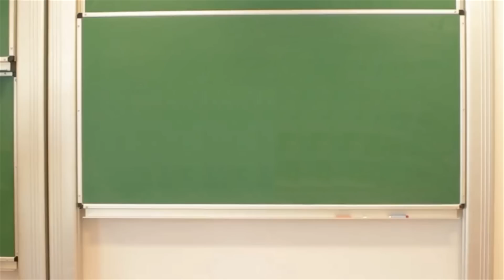Jak nasze kości trzymają się razem?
Jakie elementy składają się na to, że człowiek może się poruszać? Film jest częścią scenariusza "Jak nasze kości trzymają się razem?"

W filmie występuje dr Jadwiga Pałosz z Akademii Wychowania Fizycznego.

Jesteśmy organizacją non - profit, rozwijającą kreatywność uczniów. Zobacz nasze działania